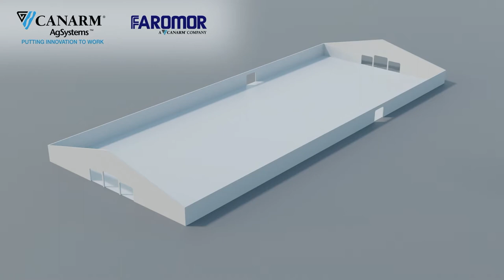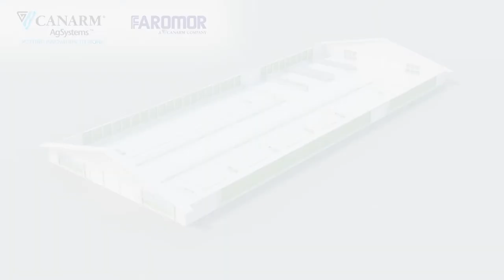Natural Ventilation and Tunnel Ventilation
Need help choosing a ventilation system for your barn?
Contact Canarm's knowledgeable staff to learn about our complete ventilation packages.